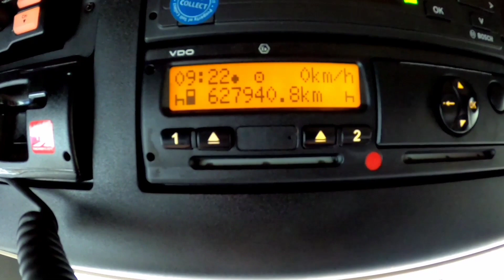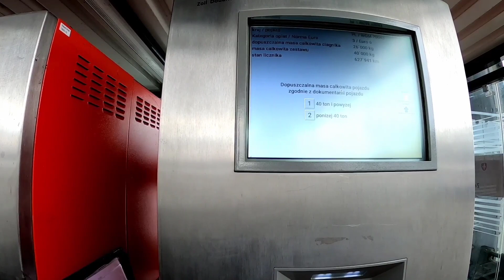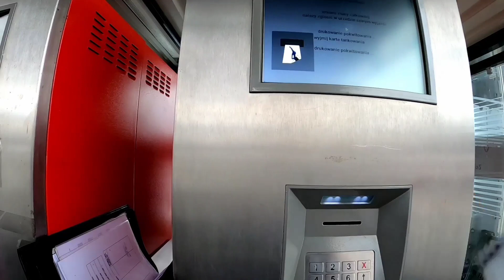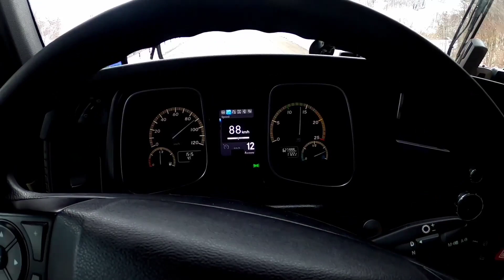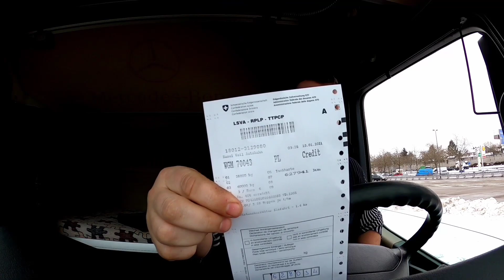Швейцария. Пересечении границы.Оплата дорог. Дальнобой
Всем привет. Начинаю работать в 2021. Как Вы помните в Новый год я возвращался с грузом с Ижевска на Англию. Отстоял я дома до 13 января и выехал на Польшу. Загруженный товар я выгрузил на базе и выдвинулся на загрузку на Швейцарию. Грузился я в городе Быдгощ. К сожалению так вышло что вот именно этот видео отчёт был утерян. Да. Случайно удалил уже смантированное видео. Не судите строго. Поэтому и данное видео возможно начинается не понятно где и как. Всем хорошего просмотра.